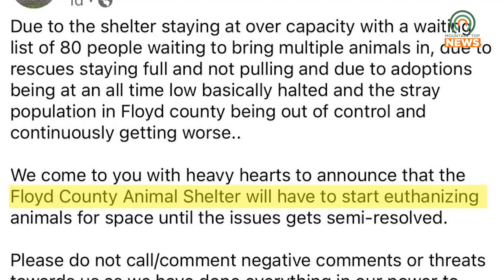The Floyd County Animal Shelter is Over Capacity and in Desperate Need of Adoptions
The Floyd County Animal Shelter is over capacity and is seeking adoptions in hopes they won't have to face a grim option.